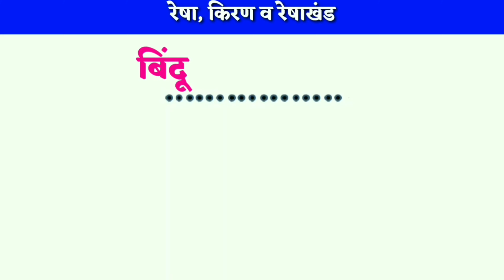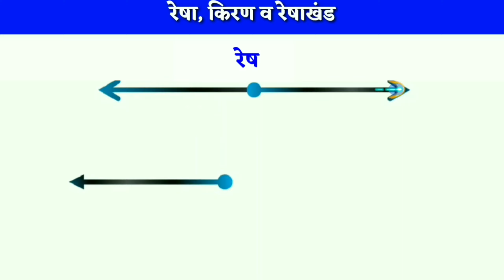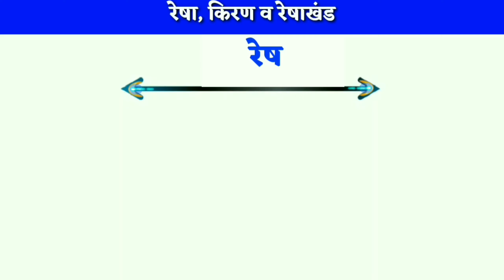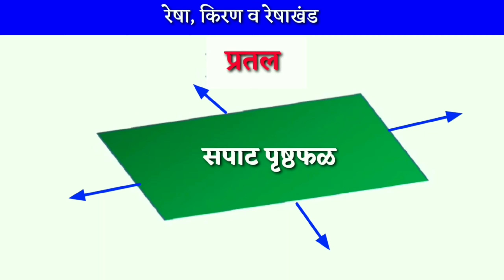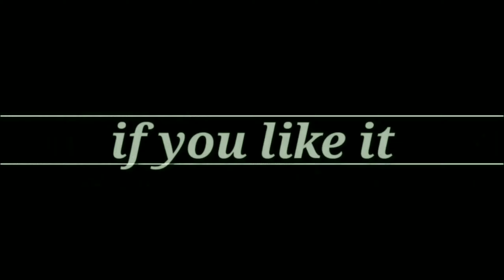रेषा, किरण व रेषाखंड। line, Ray & line Segment | मराठी माध्यम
रेषा, किरण व रेषाखंड। line,  Ray & line Segment